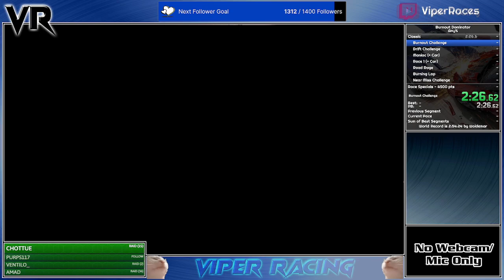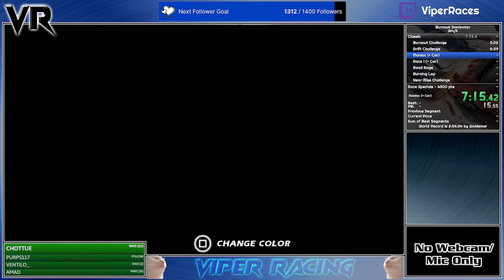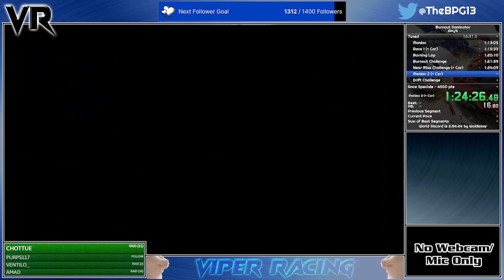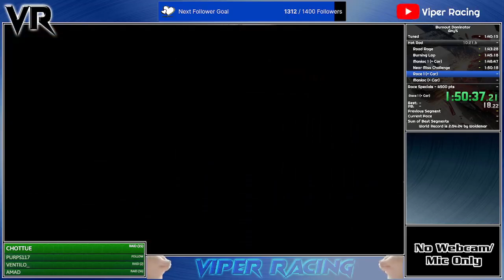Burnout Dominator (PSP) - Any% Speedrun in [2:22:24] [Former WR]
First full run of this game after playing it through recently, in all honesty I didn't think this would be the final time. I think apart from a few bits here and there this run was decent somewhat, I don't know how but I'll take it for sure.

Also includes some times for other categories in here too as follows:

- 30:28 - Unlock Tuned Series
- 50:35 - Unlock Hotrod Series
- 1:22:08 - Unlock Super Series
- 1:58:49 - Unlock Race Specials Series